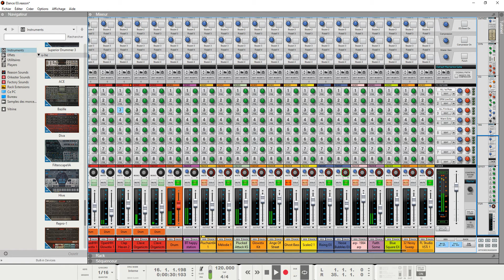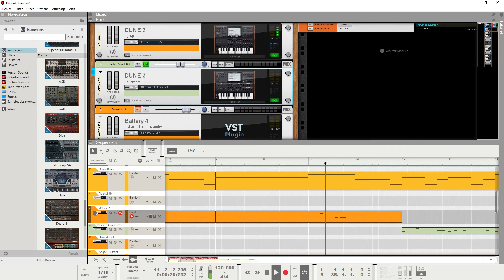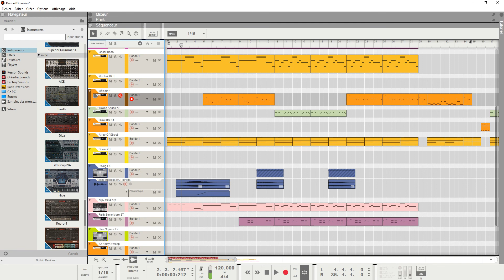Paradoxe De Luis Machado sur Reason Studio Reason 11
Composition musical de Luis Machado.
Disponible sur toutes les plateformes de vente de musiques le 04/04/2021.
Cette vidéo est un extrais non finaliser et garde ces droits d'Auteur/Compositeur